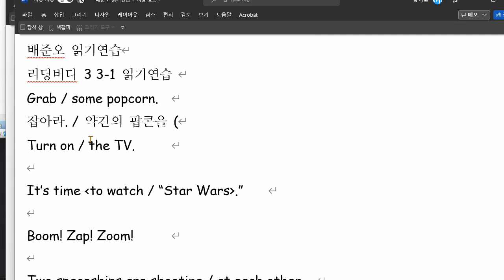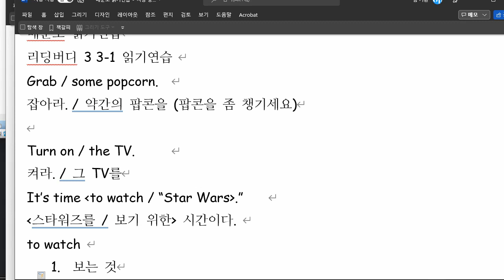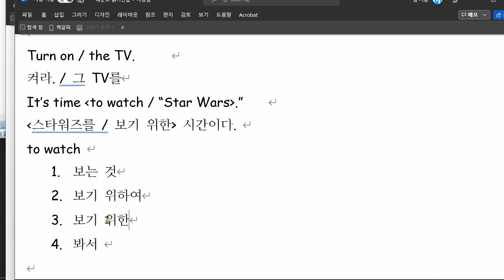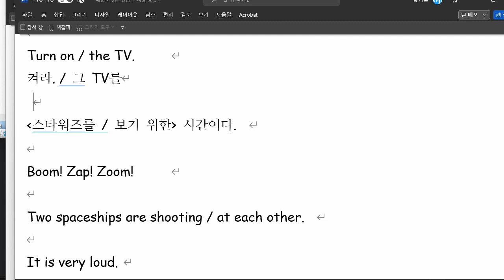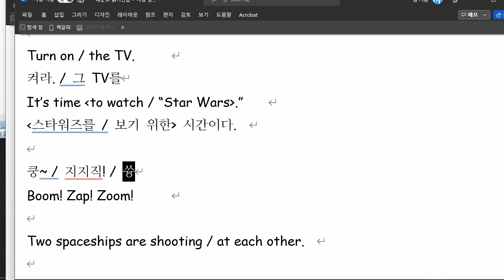배준오 2021 11 18 읽기연습 성취도 60 재점검 예정